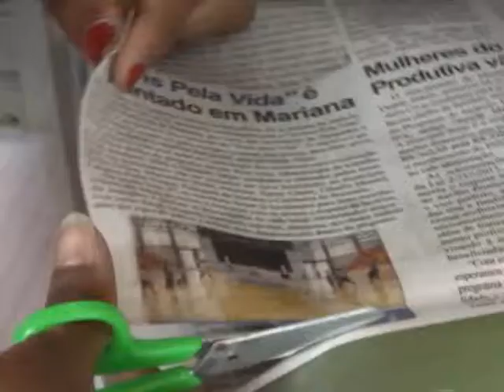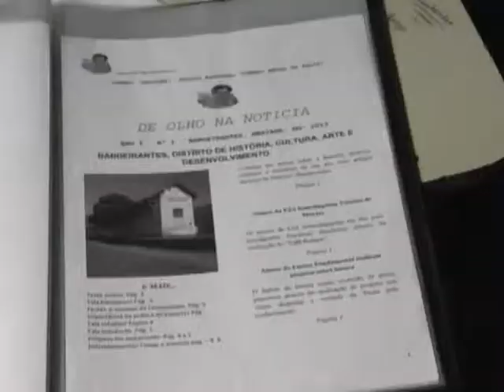Projeto Incentiva Alunos a se Tornarem Leitores e Escritores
NO DISTRITO DE BANDEIRANTES UM PROJETO QUE MOTIVA A LEITURA E ESCRITA DEU ORIGEM A UM JORNAL.